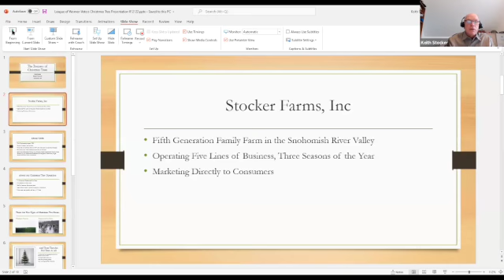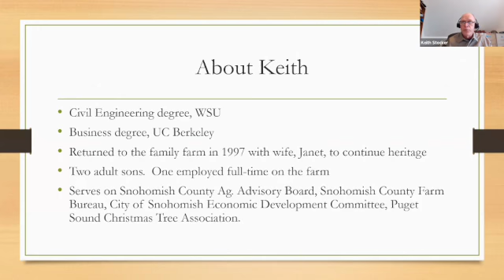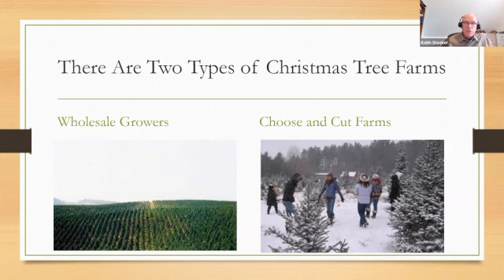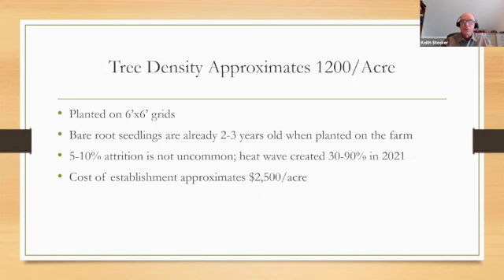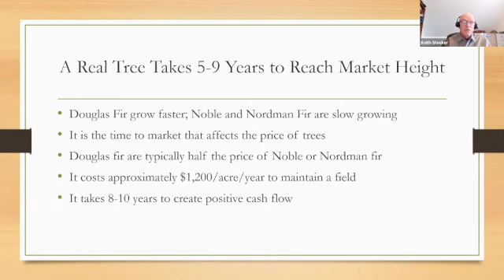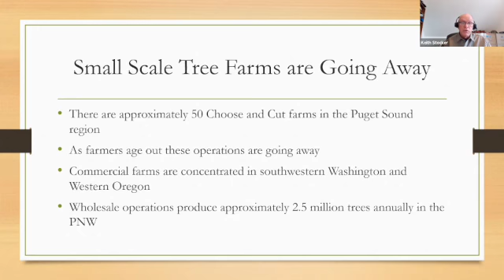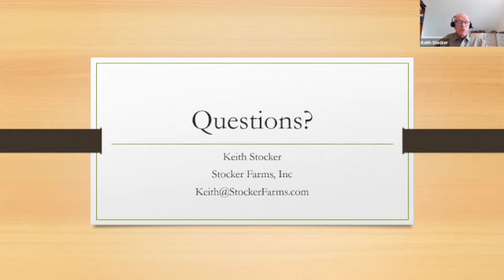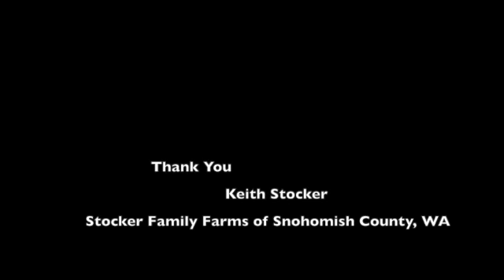Natural Resources Committee meeting 1/21/22 Visit with Keith Stocker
Keith Stocker of Stocker Farms of Snohomish speaks about the Gift of Christmas Tree Farms for our County.   Hear about the diversity that is required for sustaining himself in farming - blueberries and sunflowers, too.  His statement that the one nonrenewable resource for a farmer is his land which for many is the only 401-K.   The housing market pressures of our area make it increasingly more difficult to maintain farming in the County.